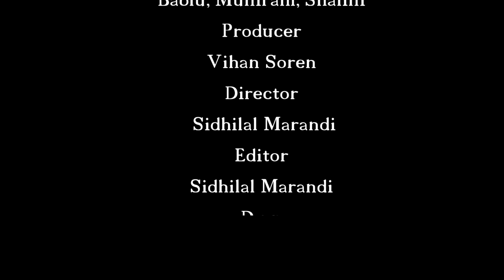KUCHI KUNDRI Teaser (Bichhok Dular) II Bablu, Shalini & Muniram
Album: Bichhok Dular

Song: Kuchi Kundri

Introducing: Muniram, Bablu & Shalini

Vocalist & Lyrics: Ugrashan Tudu

Producer:VIHAAN SOREN

Director & Choreographer: SIDHILAL MARANDI

DoP: Bidyadhar Hembram

Edit: Sidhilal Marandi